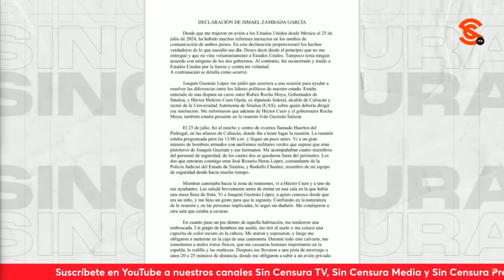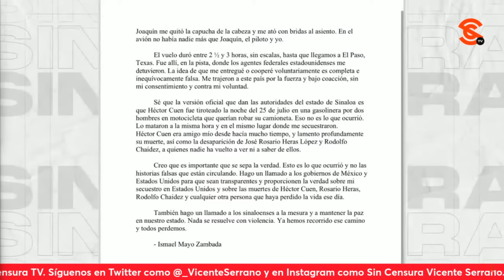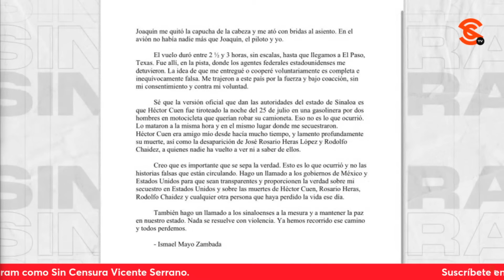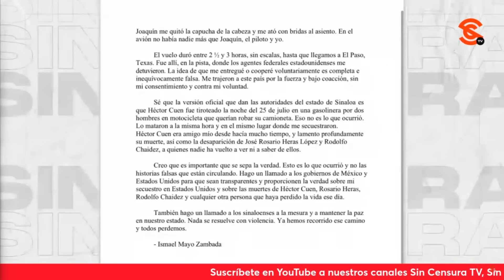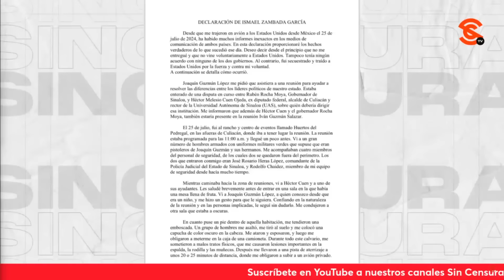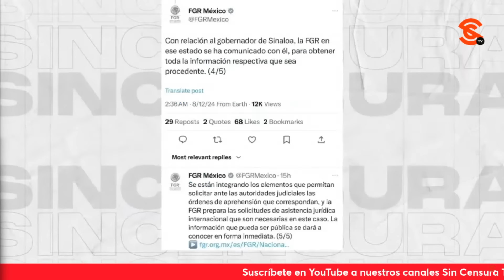¿Qué OCULTA EEUU sobre la CAPTURA del Mayo? Análisis de Paco Cruz, Jaime Hdz y Kurt Hackbarth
Kurt Hackbarth cuestiona el silencio de EE.UU. sobre la captura del Mayo Zambada, sugiriendo un trasfondo político debido a la tensión con la 4T. Jaime Hernández destaca la contundente crítica de Mike Vigil hacia periodistas como Anabel Hernández, en entrevista con Sin Censura. Paco Cruz analiza las inconsistencias en el supuesto escrito del Mayo y sugiere motivos políticos detrás de la captura.